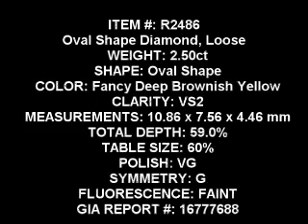2.50 Fancy Deep Brownish Yellow Oval Diamond GIA Graded